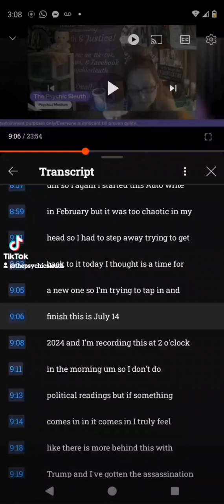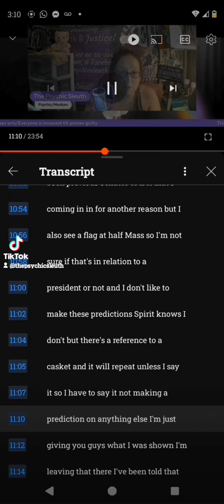Political Prediction- A New Era